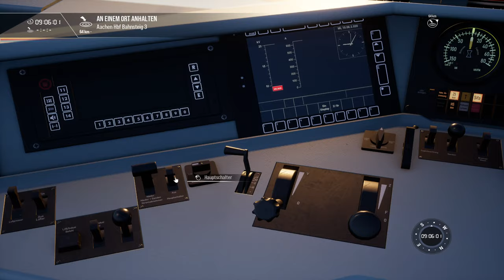TRAIN SIM WORLD 2 | #35 In Köln chaotisch rangieren | BR 204, BR 101 & jede Menge Repaints! | TSW 2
Es wird chaotisch (und etwas unrealistisch)! Wir dürfen frei Rangieren im Kölner Rangierbahnhof und Züge nach Gutdünken zusammenstellen. Leider lief nicht alles nach Plan. Aber seht selbst :D

Das Szenario ist von Tom Fresco, gibt es allerdings nicht zum Download.

Gespielt wird TSW  2 :)